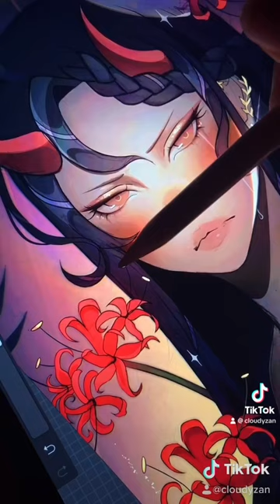Spider Lily 🥀 Digital Art Process